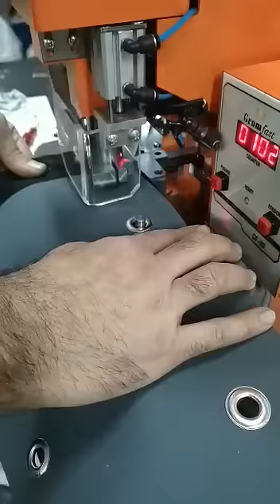GF-99 full automatic grommet machine with 2 layer sign banner 1200 gram vinly x2 layer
We demonstrate GF-99 full automatic machine 12 mm self piercing grommet and auto neck (#3 SPGW-ANW) washer onto sign vinyl banner thicker materal 1200 gram 2 layer.